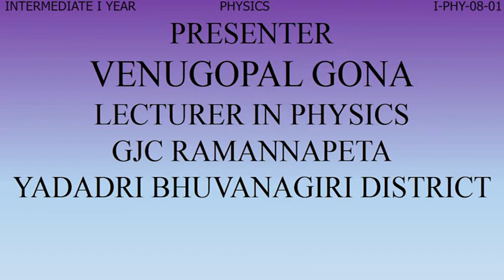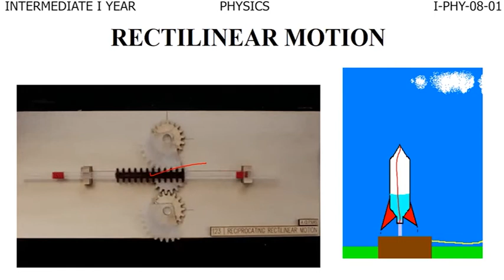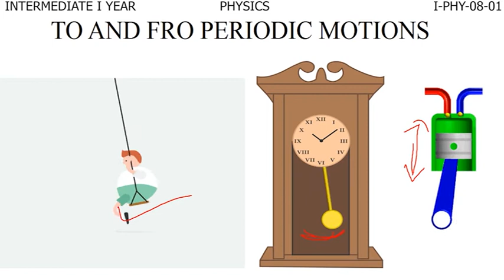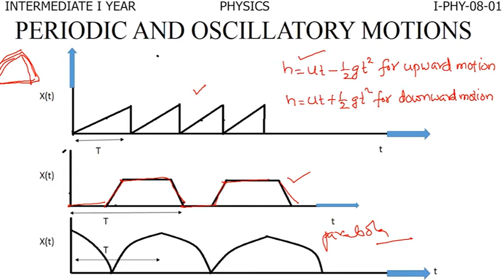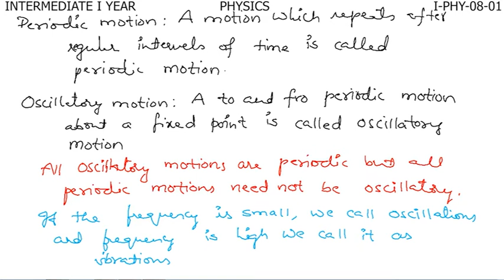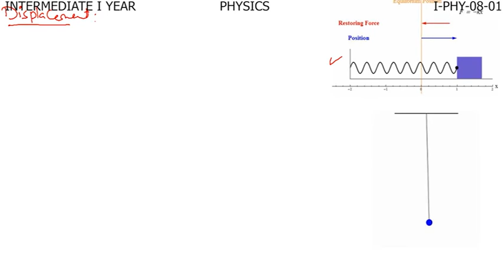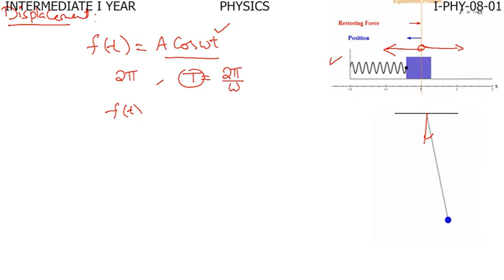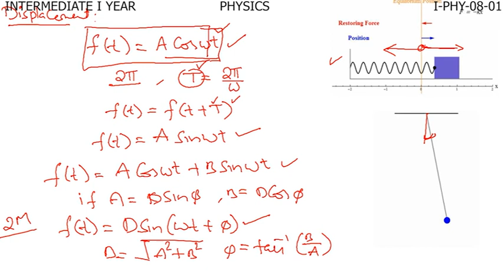Oscillation PART - 1 (PHYSICS)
OSCILLATION, RECTILINEAR MOTION, PROJICTILE MOTION, TO AND FRO PERIODIC MOTIONS, PHYSICS FIRST YEAR, PART-1,